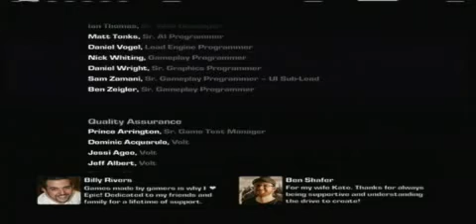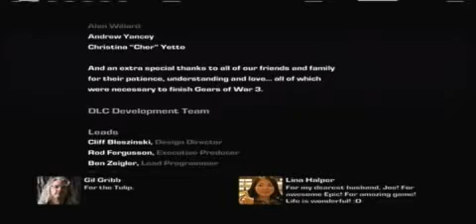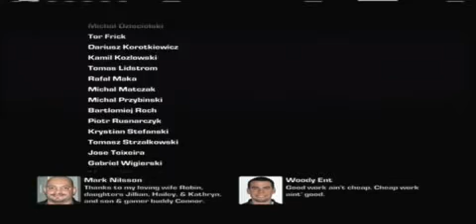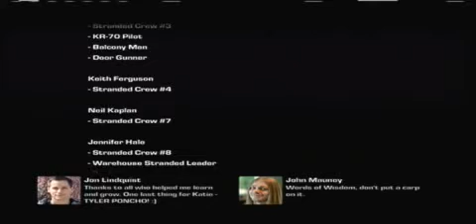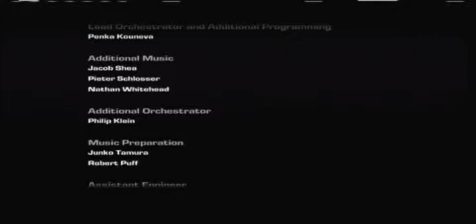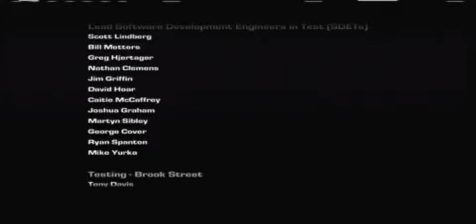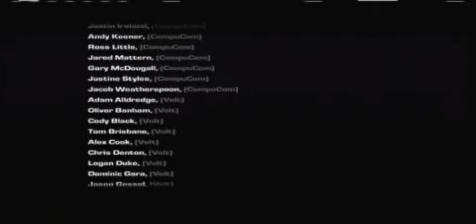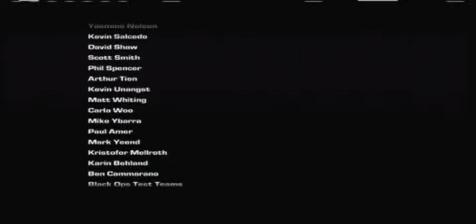Gears of War 3: Raam's Shadow Campaign Playthrough W/ Commentary part 11